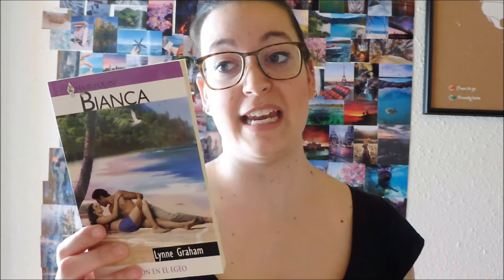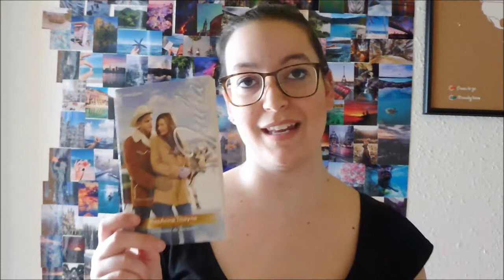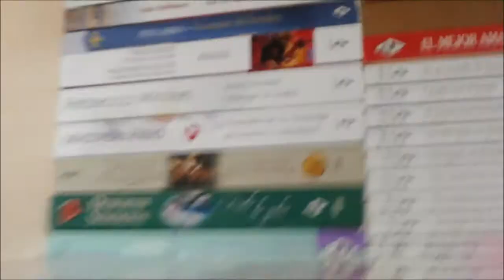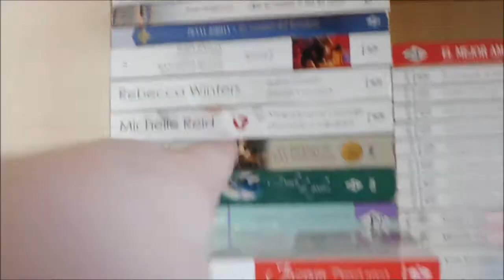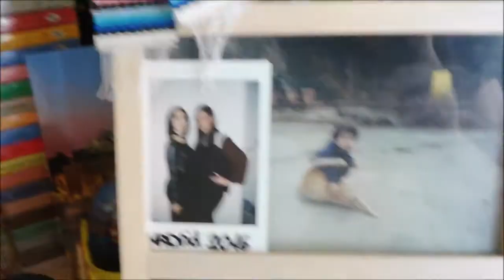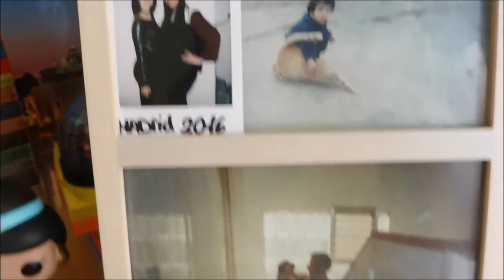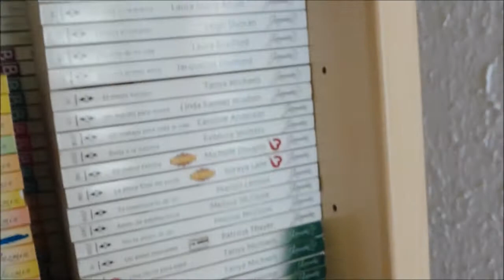Novelas Harlequin + como las organizo (bookshelf tour novelas)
Hello amores hoy os traigo un vídeo que algunas personas me han pedido así que os hago una introducción a este tipo de lecturas y os enseño como tengo organizadas mis novelas leídas en mi estantería es pero que os guste mucho y si queréis saber alguna cosa en particular no dudéis en preguntarla os mando muchos besos y nos vemos en un próximo vídeo.